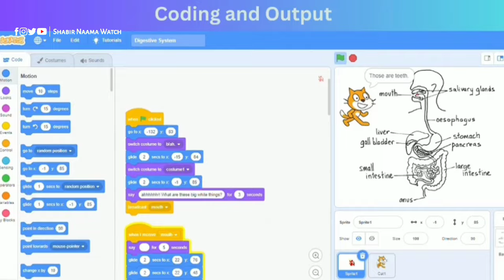Artificial intelligence Education In Schools || CEO Success Story || STEMP Education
*Important Notice:*

*Team Credits:*

- Editor: Sami Ullah
- Producer: Sami Khan
- Anchor: Shabir Buneri